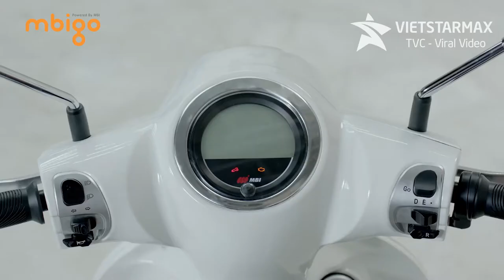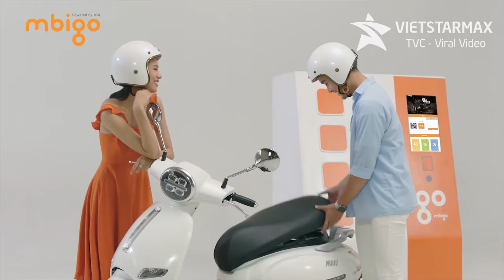Vietstarmax | Làm Phim quảng cáo TVC Xe máy điện MBI V 90s 2019 | Phim doanh nghiệp - Viral video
VIETSTARMAX LÀ ĐƠN VỊ CÓ 10 NĂM KINH NGHIỆM - ĐÃ TỪNG LÀM HƠN 500 VIDEO CLIP CHO CÁC DOANH NGHIỆP TẠI VIỆT NAM.

Tầng 2 tòa nhà Geneworld, Lô I5-1, đường N7, công viên High Tech, quận 9, HCM